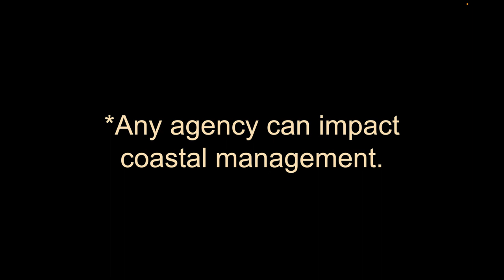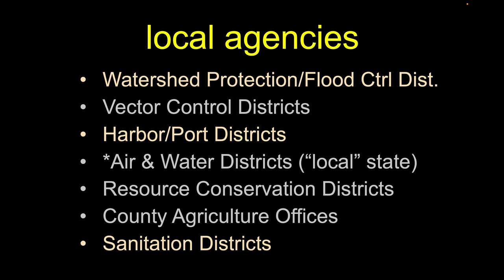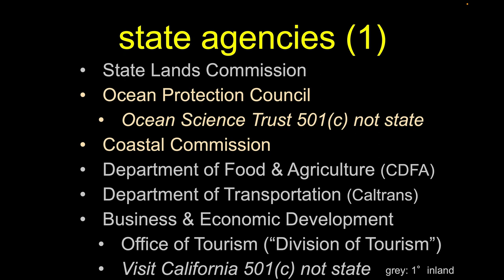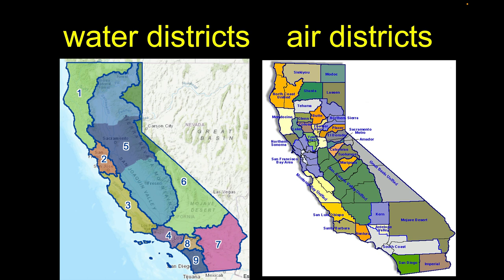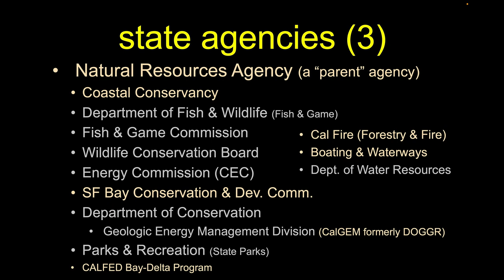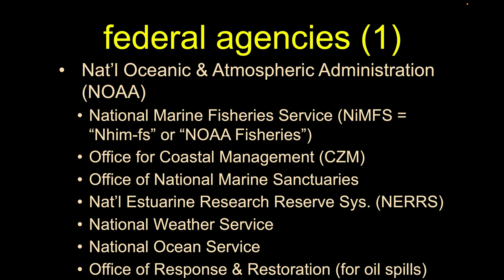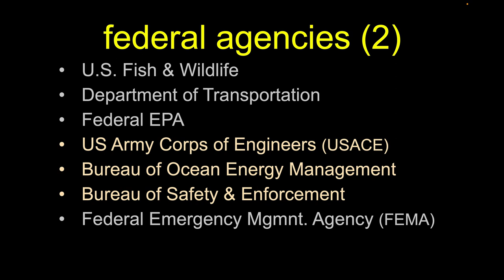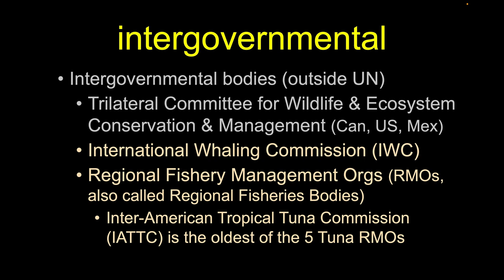Coastal Agencies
Here we have a quick survey a few of the key coastal and marine management agencies which have the greatest influence upon our coastal resources.

Local Agencies:
Watershed Protection/Flood Ctrl Dist.
Vector Control Districts
Harbor/Port Districts
*Air & Water Districts (“local” state)
Resource Conservation Districts
County Agriculture Offices
Sanitation Districts

State Agencies:
State Lands Commission
Ocean Protection Council
Coastal Commission
Department of Food & Agriculture (CDFA)
Department of Transportation (Caltrans)
Business & Economic Development
   Office of Tourism (“Division of Tourism”)
State EPA (CalEPA)
   Off. of Env. Health Hazard Assess (OEHHA)
   Dept. of Toxic Substances Ctrl (DTSC)
   Water Board
   Air Resources Board (CARB)
Natural Resources Agency (a “parent” agency)
   Coastal Conservancy
   Department of Fish & Wildlife (Fish & Game)
   Fish & Game Commission
   Wildlife Conservation Board
   Energy Commission (CEC)
   SF Bay Conservation & Dev. Comm.
   Department of Conservation
   Geologic Energy Management Division (CalGEM formerly DOGGR)
   Parks & Recreation (State Parks)
   CALFED Bay-Delta Program
   Cal Fire (Forestry & Fire)
   Boating & Waterways
   Dept. of Water Resources
interstate agreements
   University-National Oceanographic Laboratory System (UNOLS) Fleet
   West Coast Governors Agreement on Ocean Health (WA, OR, & CA)
   West Coast Ocean Tribal Caucus
   Western Electricity Coordinating Council (WECC)

Federal Agencies:
National Oceanic & Atmospheric Administration (NOAA)
   National Marine Fisheries Service (NiMFS or “NOAA Fisheries”)
   Office for Coastal Management (CZM)
   Office of National Marine Sanctuaries
   Nat’l Estuarine Research Reserve Sys. (NERRS)
   National Weather Service
   National Ocean Service
   Office of Response & Restoration (for oil spills)
U.S. Fish & Wildlife
Department of Transportation
Federal EPA
US Army Corps of Engineers (USACE)
Bureau of Ocean Energy Management
Bureau of Safety & Enforcement
Federal Emergency Management Agency (FEMA)

Intergovernmental:
UN Agencies
   Food and Agriculture Organization (FAO)
   International Maritime Organization (IMO)
   High Commissioner for Refugees (UNHCR)
UN-birthed Intergovernmental Bodies
   International Union for Conservation of Nature (IUCN)
   Intergovernmental Panel on Climate Change (IPCC)
   World Database on Protected Areas (WDPA)
   International Seabed Authority (ISA)
Intergovernmental bodies (formed outside UN)
   Trilateral Committee for Wildlife & Ecosystem Conservation & Management (Can, US, Mex)
   International Whaling Commission (IWC)
   Regional Fishery Management Orgs (RMOs, also called Regional Fisheries Bodies)
      Inter-American Tropical Tuna Commission (IATTC) is the oldest of the 5 Tuna RMOs